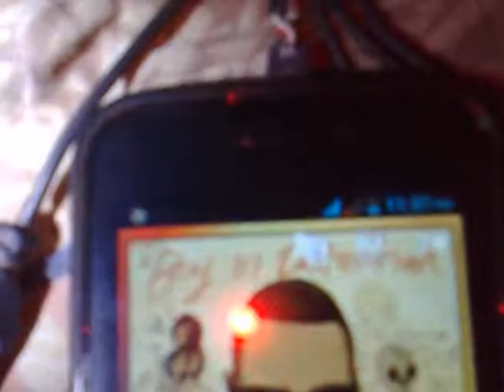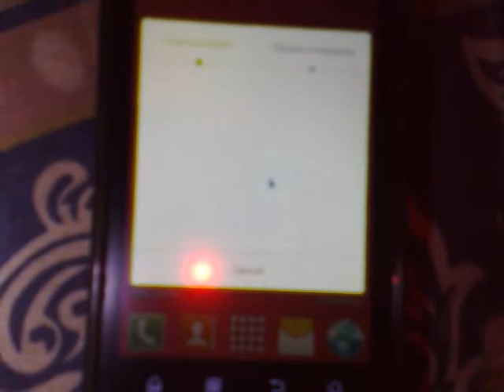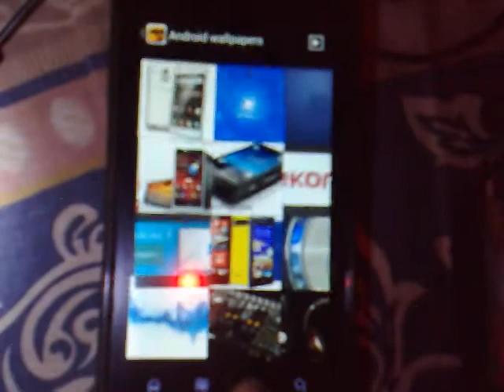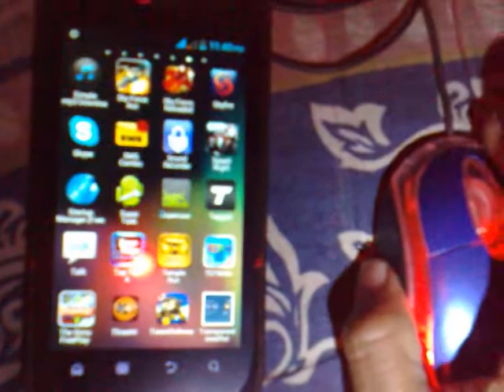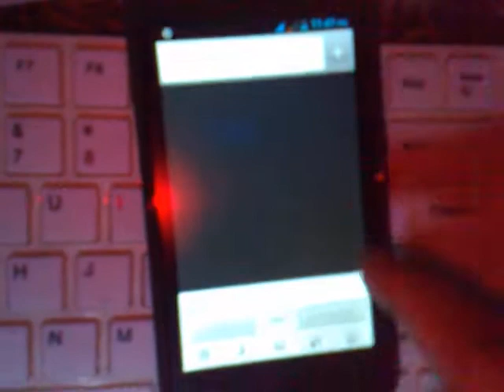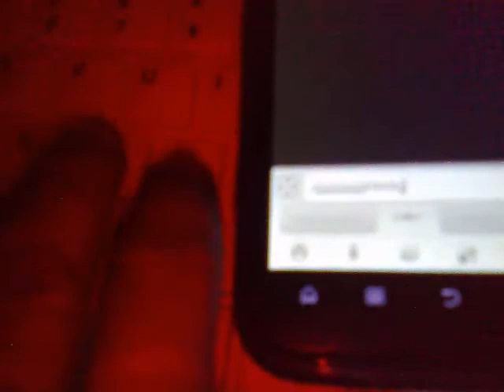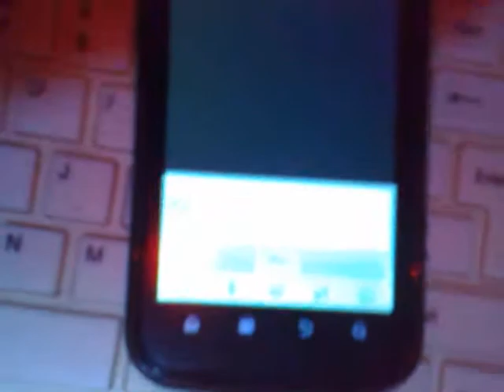myphone a898 usb otg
My Friend Mr. Roderick Panganiban made a DIY USB OTG HOST, and this is the result... myphone a898 usb OTG Test..

Credits to Mr. Roderick Panganiban for making a DIY USB OTG CABLE, a smart Cellphone Technician and owner of CITICOM Tiaong Quezon,